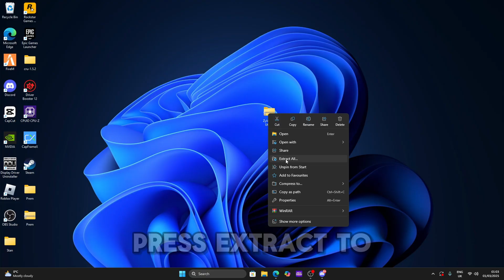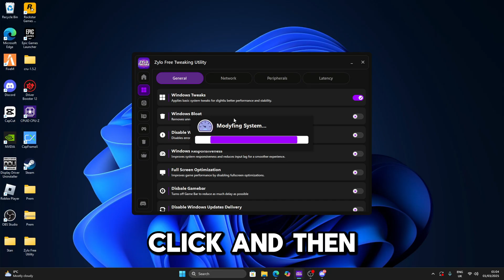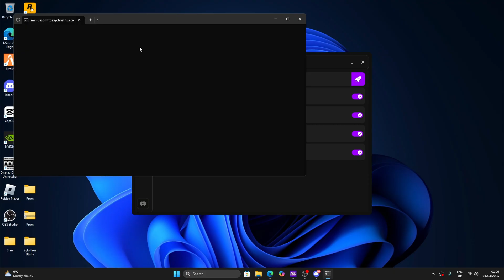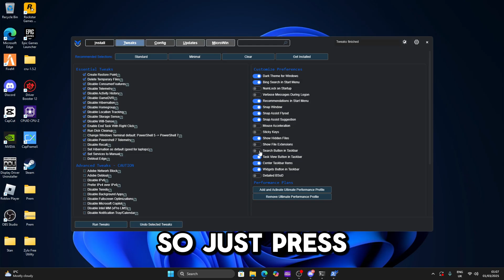ULTIMATE FPS Boost Tool 🔧(Boost FPS, Lower Input Delay & Latency)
Timestamps:
0:00 - 0:11 Intro
0:12 - 0:52 How to download
0:53- 3:26 How to use the utility
3:35 - 3:52 Outro

Best Tweaking Utility
Zylo Tweaking Utility
How to get 0 ping in Fortnite
How to fix packet loss
How to get no input delay